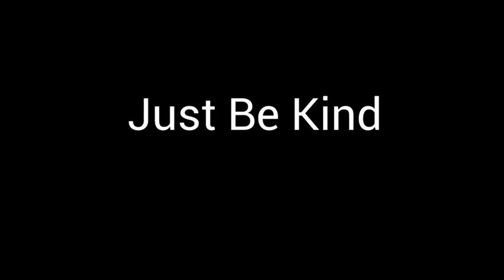Kindness PSA by Jordan Ly